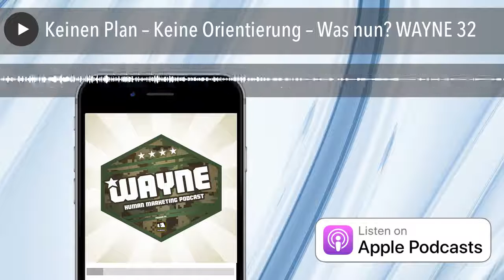Keinen Plan – Keine Orientierung – Was nun? WAYNE 32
Shownotes HOUSEKEEPING Wichtige Ankündigung zu Sendeterminen des WAYNE Podcasts. Wir bringen ab sofort jede Woche zwei Podcast raus in der Reihenfolge 3 kurze und 1 langer Podcast. Die Folgen erscheinen immer Montags und Mittwoch.
Shownotes
HOUSEKEEPING
Wichtige Ankündigung zu Sendeterminen des WAYNE Podcasts. Wir bringen ab sofort jede Woche zwei Podcast raus in der Reihenfolge 3 kurze und 1 langer Podcast. Die Folgen erscheinen immer Montags und Mittwoch. Alle zwei Wochen gibt es dann eine lange Ausgabe von ca. 1 Stunde länge. Die kurzen Folgen werden eher im Snackable Bereich bei ca. 15 Minuten liegen.
So können wir euch deutlich mehr Informationen liefern. Gerade in den kurzen Folgen werde ich viele Persönliche Punkte und Erfahrungen einfließen lassen.
PERSPEKTIVING
Heute rede ich ein wenig über den guten Eric Kubitz. Einem langen SEO Wegbegleiter. Er ist der Kopf hinter der Contentmanufaktur und einer der Menschen mit dem ich IMMER auf angenehmer Augenhöhe offen und ehrlich reden konnte. Aber hört halt selber, was der Eric in meinen Augen für ein Typ ist.
BLOGTHEMEN
Tolle Technik um das Schreiben zu lernen bzw. wieder zu erlernen von Eric Kubitz
Visuelle Inhalte Fokussieren auf Chimpify
Wieviele Keywords können für eine URL ranken – Stichwort „holistische Landingpages“
Hinweis in eigener Sache :
Zum Thema „Wie erstelle ich holistische Landingpages und ranke besser?“ gegeben wir am 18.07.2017 ein Seminar. Stand heute sind noch 3 Plätze frei.
Was kosten Copywriter in UK? – Spannende Zahlen mit meinen Erfahrungen aus DE gepaart.
9 Statisiken zum Thema Inbound Marketing
Podcast Traffic erhöhen. Ich mache es eigentlich anders, aber in dieser Ausgabe teste ich mal die Transcription. Aber nur pur ohne Optimierung. Die Shownotes werden also sehr lang ;-)
HAUPTTHEMA
Viele Leute melden sich bei mir und suchen nach Antworten. Sie haben selber keinen Plan, Keine Orientierung, keine Linie, kein Konzept und würden doch so gerne finanziell unabhängig sein. Auch wenn ich da immer nicht direkt helfen kann, habe ich mal ein paar Gedanken zusammen getragen. Vielleicht können sie helfen. Aber nur vielleicht. Kein SUHR.
Das war es in dieser Ausgabe. Hier noch die Transcription zu „Keinen Plan, keine Orientierung“. Mal sehen wie die rockt.
Hey, hallo und herzlich willkommen zur Ausgabe Numero 32 des WAYNE Podcast. Mein Name ist Marco Janck und ich bin der Host in dieser Sendung. Heute geht’s um so Orientierungslosigkeit im Hauptthema. Ganz, ganz viele Leute schreiben mich an und sagen, dass sie eine Menge Zeug konsumieren. Eine Menge gibt’s ja auch da draußen zu konsumieren, aber die Leute wissen gar nicht so richtig, oftmals zumindest, wo sie anfangen sollen und wo man erfolgreich wirklich eine Sache machen kann, wo man auch Geld mit verdienen kann. Darum geht’s heute in dieser Sendung im Hauptthema.
#00:01:09.6#
Es gibt natürlich, gerade jetzt, wo es so warm draußen ist, ganz viele andere Sachen, die man außer Podcast hören noch machen kann. Aber man könnte zum Beispiel auch im Freibad liegen oder sich draußen betätigen oder irgendwo chillen und Wayne hören.